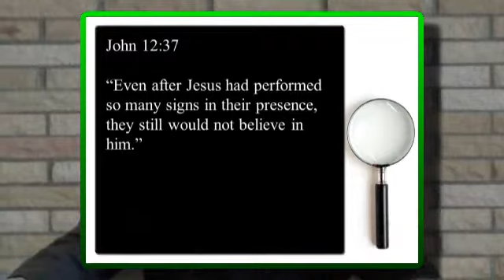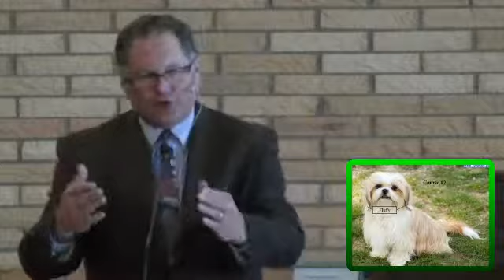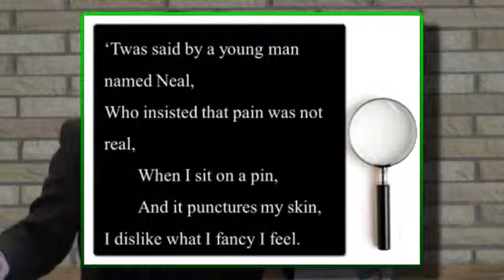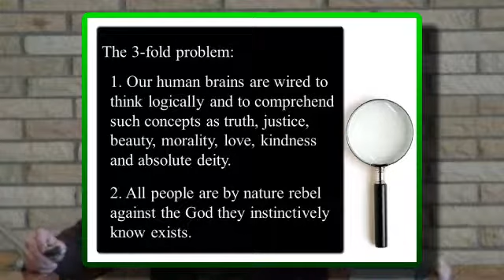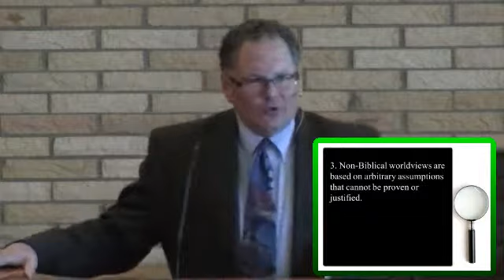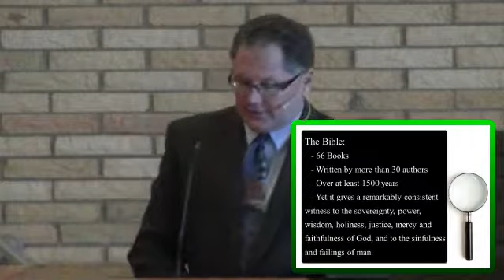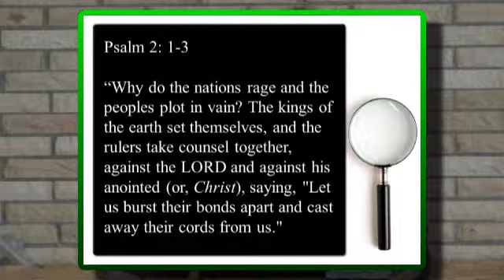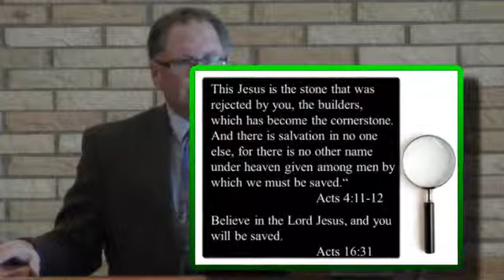2015-04-12 The Untenable Position of Unbelief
A Production of:

Southport Baptist Church
2901 E.Banta Rd

Produced By:

Raasch Enterprises, Inc.